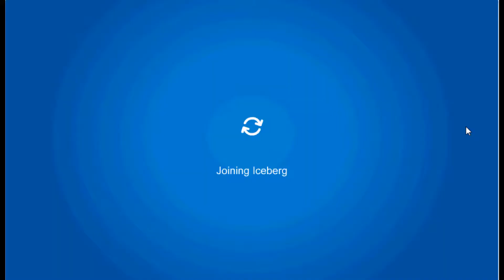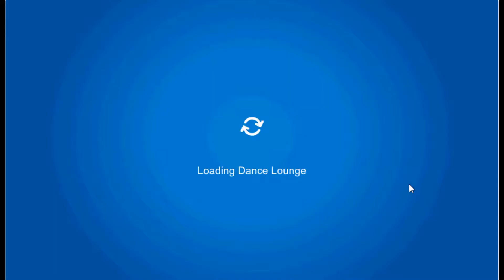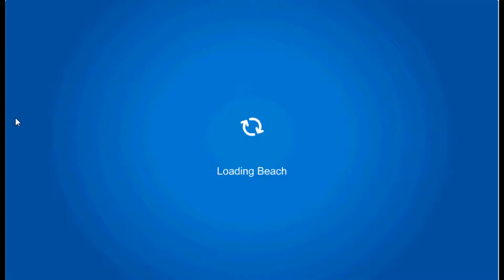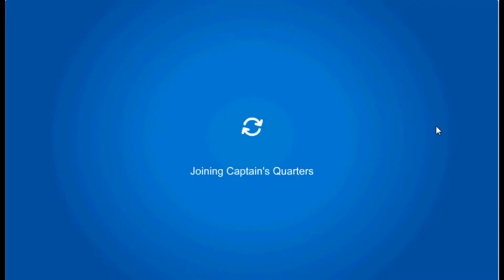Club Penguin Holiday Party 2011 in 3d